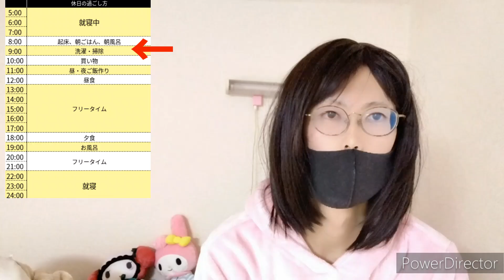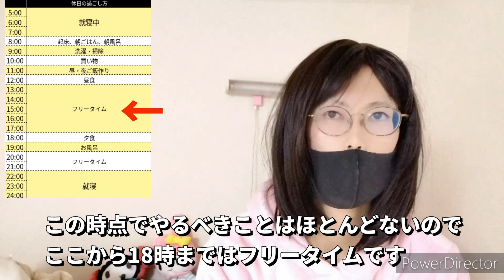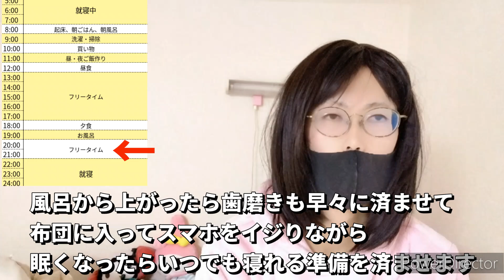【休日ルーティン】底辺アラフォー独身男性の休日の過ごし方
底辺男性の休日の過ごし方です。ひきこもり楽しいお